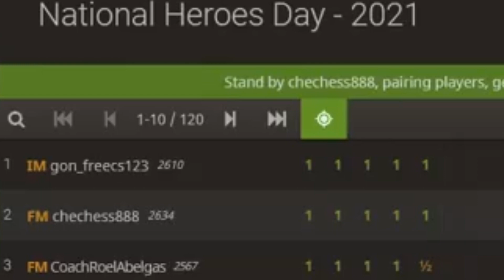Watch! FM Nelson "Coach Elo" Mariano III vs IM Daniel Quizon , National Heroes Game 2021 Online Game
My Crucial game against IM Daniel Quizon in one of the rounds of the National Heroes Day tournament in 2021 held in lichess

please Follow our Facebook Page and Tiktok also chess mates!

Account Name: Nelson Mariano iii